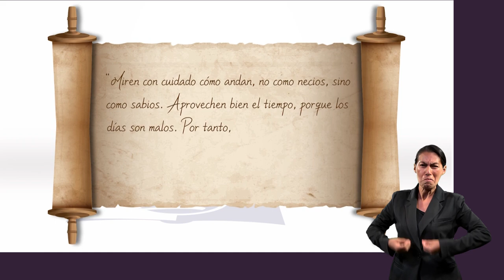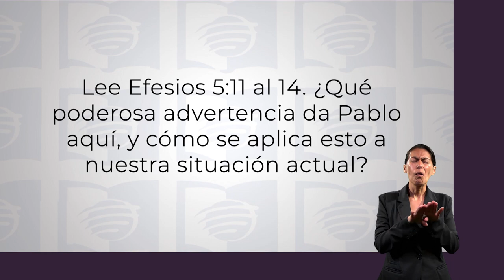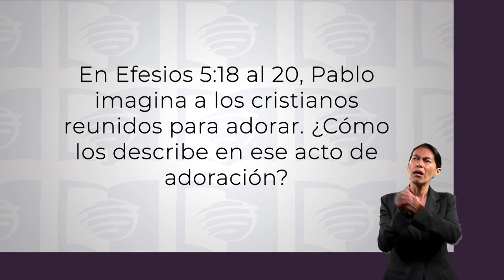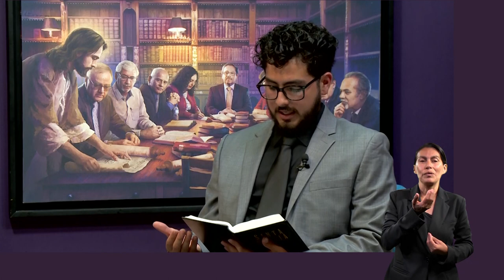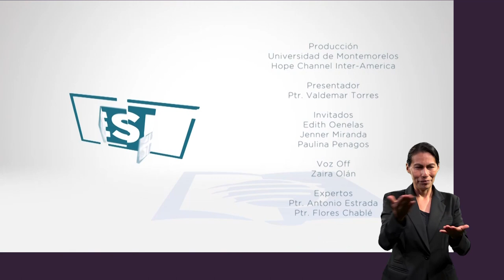ESU 3er. Trimestre 2023 Lección 9 - Anden como sabios